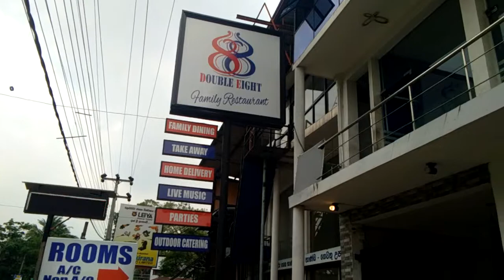Double Eight Family Restaurant Guest House & Room Service Biyagama Kelaniya Srilanka 071 765 2409 A